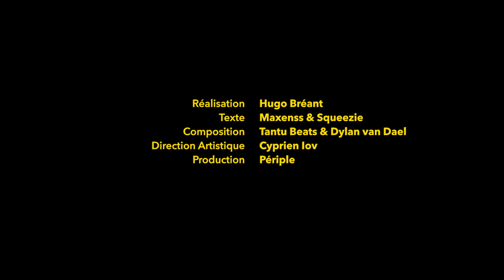SQUEEZIE - PLACEMENTS DE PRODUITS (ft Maxenss)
L'histoire de deux mecs qui font des placements de produits.
(cette vidéo ne contient aucun vrai placement de produit)

Beat by Tantu Beats